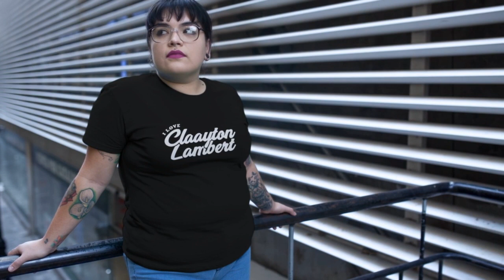Mckaley Miller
10 BEST T-SHIRTS UNDER $25 FOR MEN on CELEBSLOVER